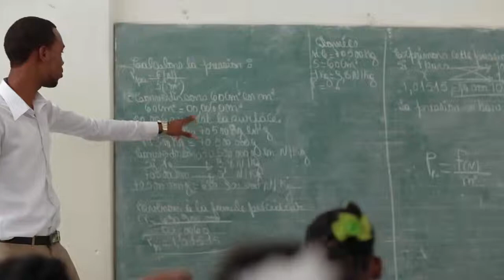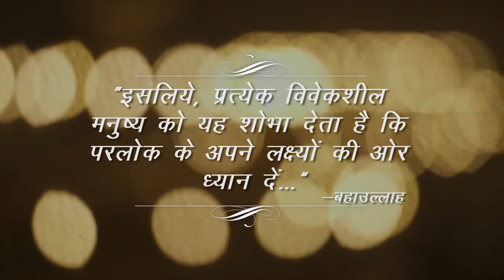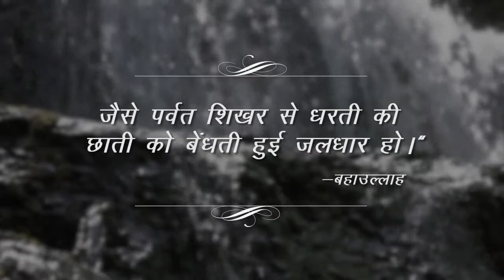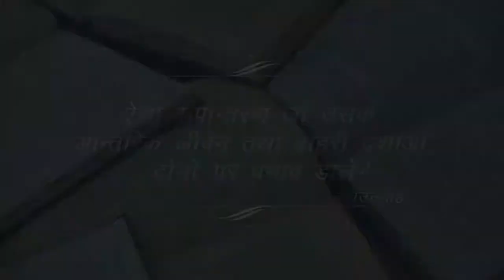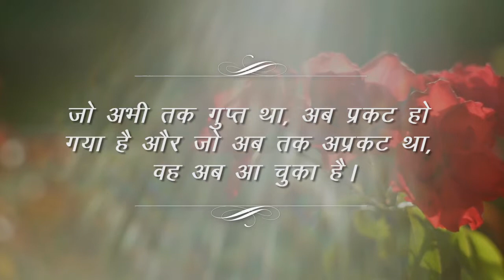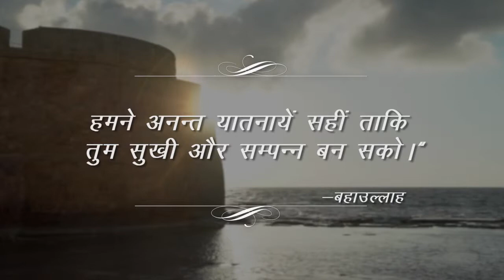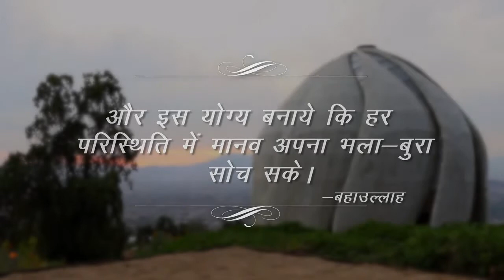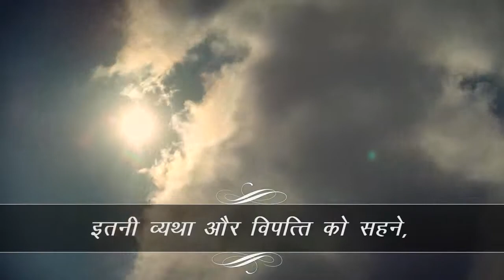Light to the World - Hindi